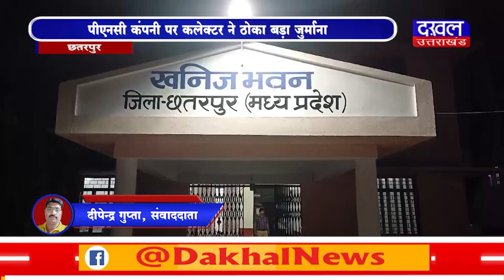DAKHAL NEWS पीएनसी कंपनी पर कलेक्टर ने ठोका बड़ा जुर्माना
पीएनसी कंपनी पर कलेक्टर ने ठोका बड़ा जुर्माना
एक अरब चार करोड़ उन्तीस लाख  का जुर्माना